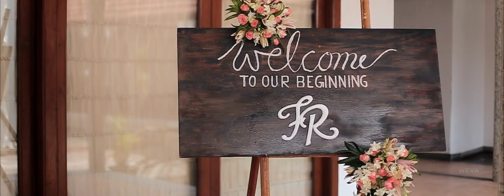Febin & Rachel Engagement Highlight video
Couple           :  Febin & Rachel
Location        : Ramada Resort Cochin
Engagement Story ( Stories from Weva / 2016 )
Composition : Team Weva Photography